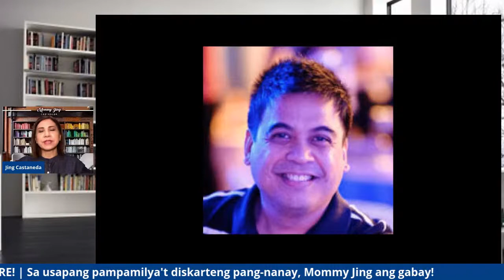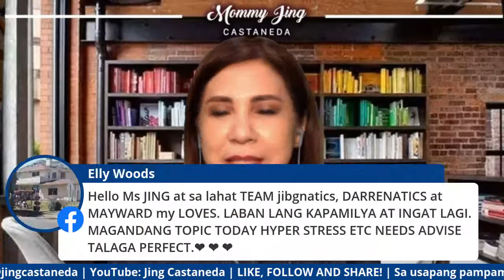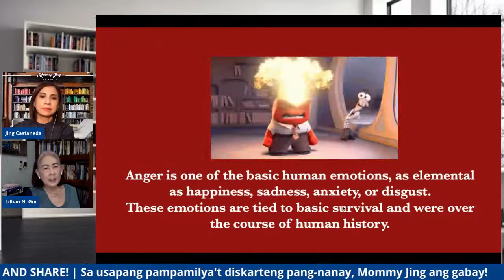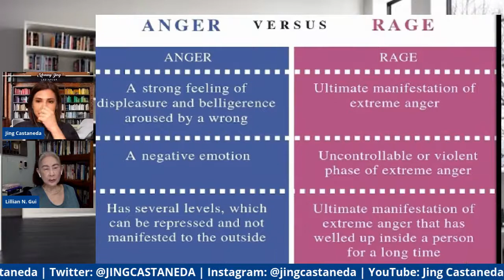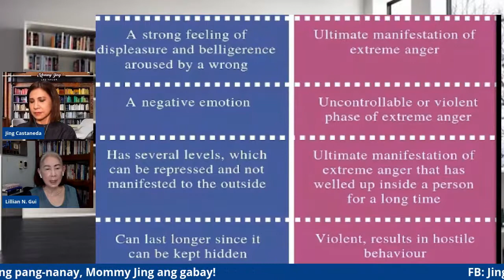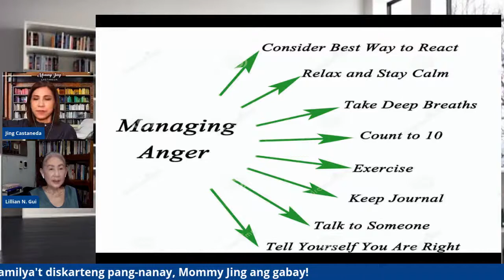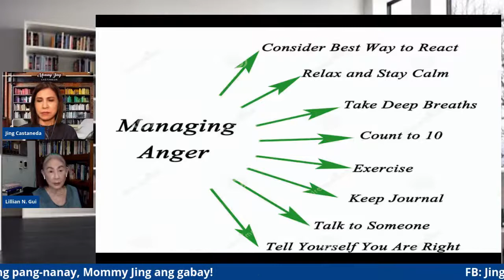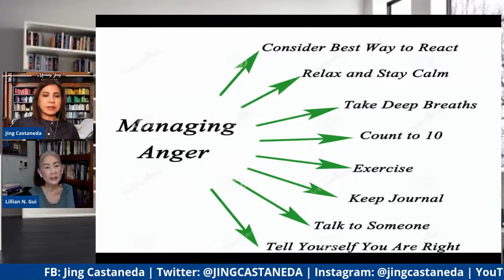Anger Management | Kwentuhan with Tita Jing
Hi mga KasamBuhay!

Pag-usapan natin ang Anger Management kasama si Dr. Lilian Ng-Gui! Paano nga ba maging hindi magagalitin? Tutok na!

00:00 Intro
09:28 Dr. Lilian Ng-Gui, Relational Life Coach
11:08 Different types of anger
12:31 Acquiring it by your surroundings
14:05 Age &  Nutrition in relation to anger
16:49 Anger is one of the basic human emotions
18:43 Anger comes from love
19:17 Anger versus Rage
26:04 How do you handle your anger?
29:02 Medication for anxiety
30:20 Anger in relation to Menopause
31:04 Are women angrier than men?
32:23 Managing anger
38:30 Butterfly hug
41:20 How can I permanently get rid of my anger?
42:19 What is a manic episode?
46:40 Forgiveness is a process
52:04 We cannot control everybody
55:20 Choose your battles
57:38 Advice from Dr. Lilian Ng-Gui
59:02 Subscribe to Dr. Lilian Ng-Gui's YouTube Channel

Kumu: @jingcastaneda